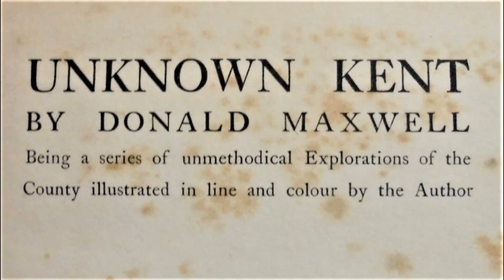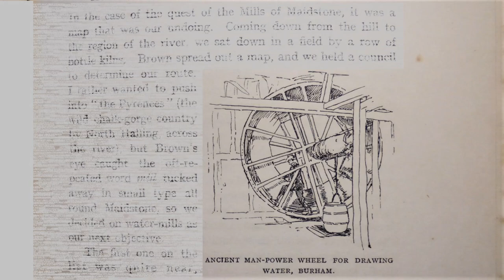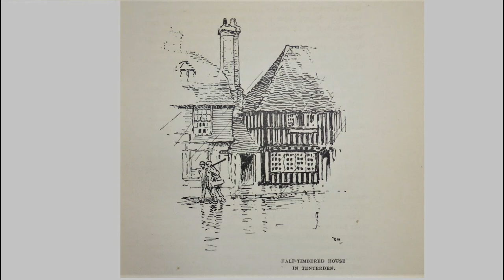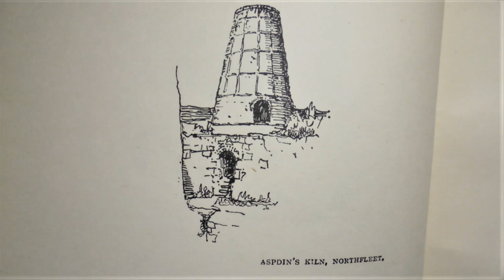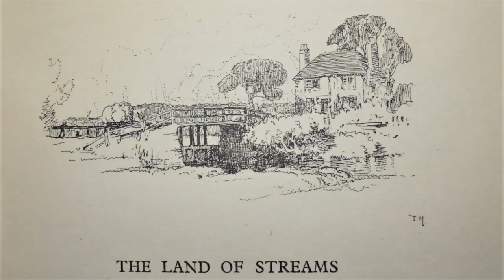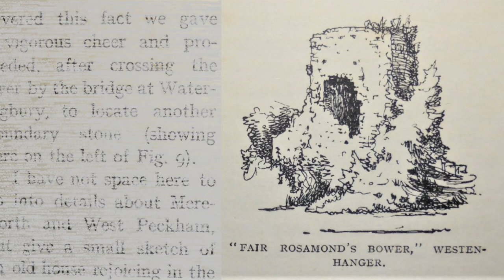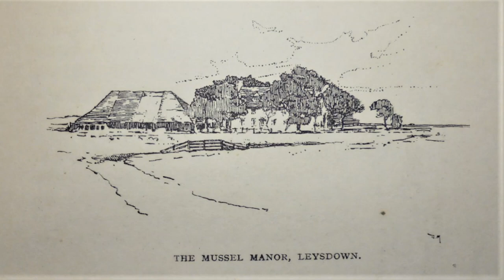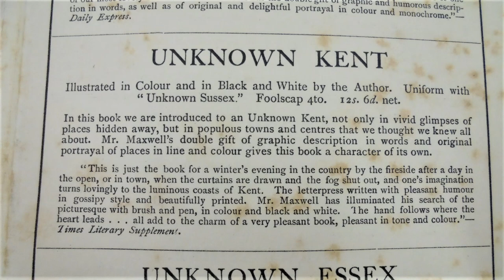Unknown Kent by Donald Maxwell 🥾🥾🥾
Donald Maxwell was a First World War artist who wrote several books on various counties in England in the 1920's. These are the drawings and paintings from Unknown Kent, the county that he lived in.